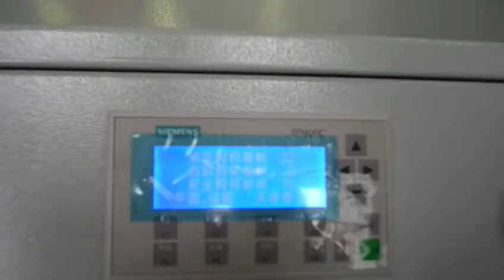high speed steel wire cutting machineGT6 to 12 ,14,16